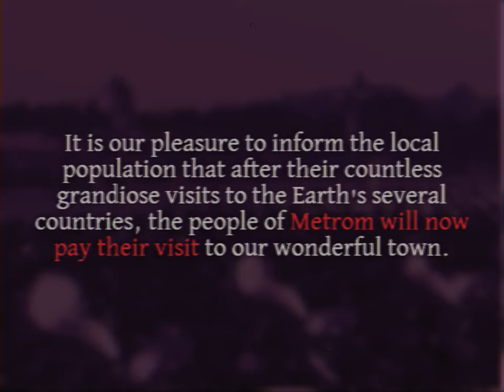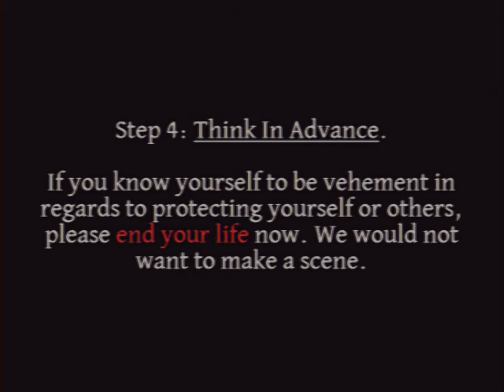Analog Horror | "SIGHTSEERS" [inspired by The Mandela Catalogue]